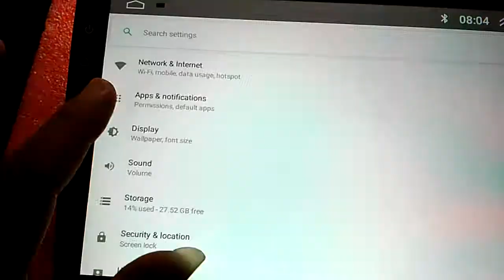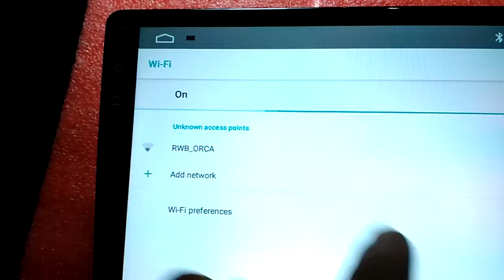Setting WIFI android ORCA